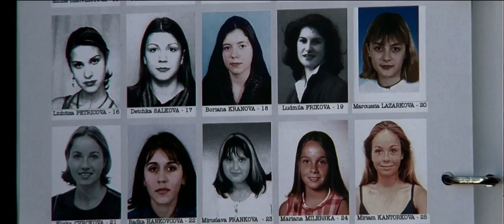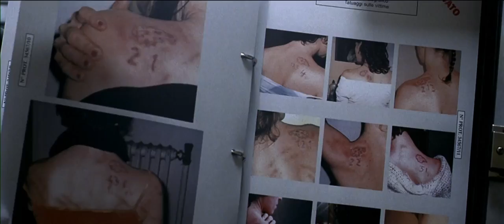NIDO DI VESPE - CLIP HD